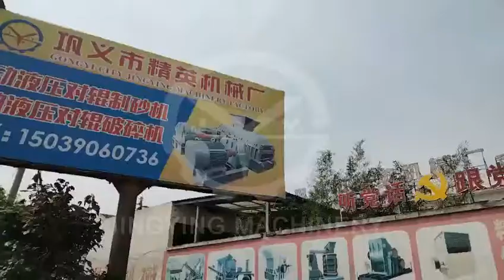Jingying Machinery factory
Jingying Machinery is the factory with over 30 years experience for the stone crusher line (stationary crushing line or mobile crushig line).
Give me more details for your demands:
1.Type of stone
2.Size of stone (Input size and output size)
3.Capacity
I will give you a perfect plant according to your requirement.

Jingying Machinery Factory which located in Zhengzhou city, Henan province, central area of China, is specialized in designing manufacturing comprehensive range of stone crushing machine, vibration feeder, vibration screen and other kinds of mining equipment with over 30 years experience. Our factory is headquartered within the Zhengzhou city, a prime geographic location that has proved to be crucial for the sustained development and expansion of our operation.

From the birth of design inspiration, Jingying Machinery has injected intelligence to machine by the technological, manufacture and service-oriented language. To be an advanced technology follower and more a creator, we develop new products and continuously improve the technical level. Because we firmly believe the value of the machine is letting customer to enjoy-- enjoy quality, enjoy efficiency and enjoy success.

Through long-term arduous technology research and international communication, its product quality has been in line with international level. World-wide acclaim and honor have been won and our products are exported to ninety countries and regions like America, Russia, Kazakhstan, Turkey, Iran, South Africa, Ethiopia, Egypt, Vietnam, Malaysia, India, Australia, Korea, Chile, etc.